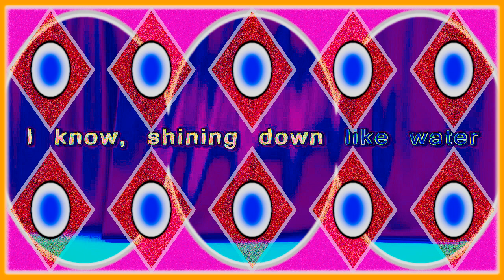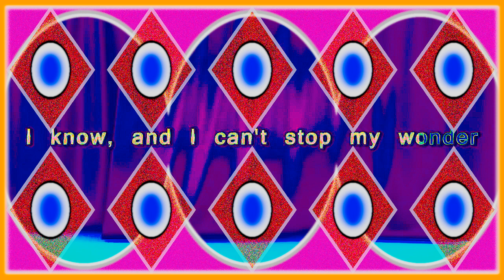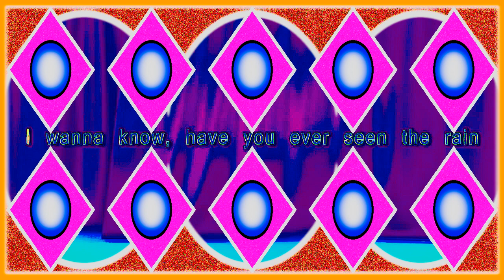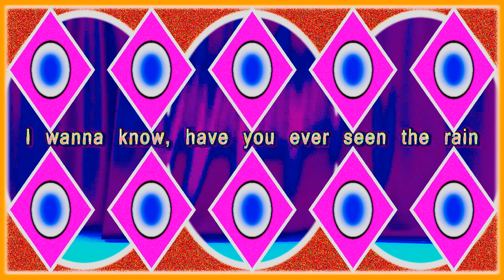HAVE YOU EVER SEEN THE RAIN. (1970). ROD STEWART. DIVERCANTA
VIDEOKARAOKE CON IMÁGENES EDITADAS Y SINCRONIZADAS.

TRADUCCIÓN:
HAS VISTO ALGUNA VEZ LA LLUVIA ?
Alguien me dijo hace mucho tiempo
Que hay calma antes de la tormenta
Yo sé, ha sido por algún tiempo
Cuando se termina, entonces ellos dicen
Que lloverá en un día soleado
Yo sé, brillando bajo el agua

Yo quiero saber
Yo quiero saber
¿Cayendo en un día soleado?

Ayer, y los días anteriores
El sol está frío y la lluvia es fuerte
Yo sé, ha sido así todo mi tiempo

Siempre será, así es como va
A través del círculo, rápido y despacio
Yo sé, no se puede detener, y me pregunto

Si!